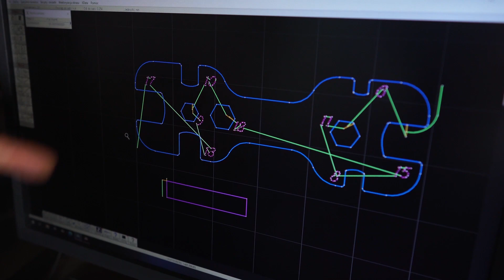GlobalMax: Prosta Wycinarka o Wysokiej Jakości za Niską Cenę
CZYM JEST CIĘCIE STRUMIENIEM WODY?
W tym procesie wykorzystywany jest strumień wody pod wysokim ciśnieniem, który powoduje żłobienie cienkiej linii w obrabianym materiale.  Technika ta umożliwia cięcie praktycznie każdego materiału, przy jednoczesnym zachowaniu wysokiej precyzji. Aby umożliwić cięcie większego zakresu materiałów, od stali narzędziowej po tytan i piankę, do strumienia wodnego dodawane jest ziarniste ścierniwo (zazwyczaj granat), co zwiększa moc cięcia.

Kompaktowa i prosta, a zarazem uniwersalna i wysoce wydajna maszyna globalMAX została stworzona zgodnie z dotychczasową koncepcją OMAX; koncepcją budowy urządzeń niezawodnych i przyjaznych użytkownikowi. Urządzenie budowane jest w zakładach OMAX dzięki czemu korzysta ono z tych samych doświadczeń, technologii, oraz know-how co znane i cenione na rynku maszyny OMAX i MAXIEM. Wycinarka wodna GlobalMAX to wysokiej jakości maszyna, bezkompromisowa konstrukcja, która zapewni wydajną i efektywną obróbkę strumieniowo-ścierną w każdej branży na świecie.

Zwiększa produktywność i wydajność procesu
Bez względu na to, czy zmieniasz dotychczasowy proces, czy rozwijasz aktualną organizację pracy, GlobalMAX oferuje korzyści cięcia strumieniem wodno-ściernym. Pracuj szybciej i wykonaj więcej elementów dzięki urządzeniom GlobalMAX.

Szybkie programowanie i zoptymalizowane cięcie
Łatwe w użyciu oprogramowanie GlobalMAX umożliwia błyskawiczne programowanie przy dużej skuteczności i wydajności. Nasz model przeznaczony do cięcia zapewnia precyzyjne ruchy tnące oraz wysoką prędkość cięcia w celu optymalizacji czasu i zwiększenia produktywności.

System Napędowy Omega
Ruch w osi X/Y jest realizowany przez nasze systemy napędowe zaprojektowane dla branży cięcia strumieniem wodno-ściernym. Nasza technologia nie wymaga smarowania, a zaangażowanie na obwodzie 180 stopni zapewnia łatwiejsze przejście od ruchu obrotowego do posuwistego niż w przypadku tradycyjnych systemów opartych na zębatce z kołem zębatym.

Wydajne pompy z napędem bezpośrednim
W pompach GlobalMAX, opartych na technologii potwierdzonej w tysiącach instalacji na całym świecie, wykorzystano napęd bezpośredni zapewniający większą o 30% moc dysz w porównaniu z innymi pompami. Dodatkowa moc oznacza, że można produkować części szybciej oraz przy niższym koszcie.